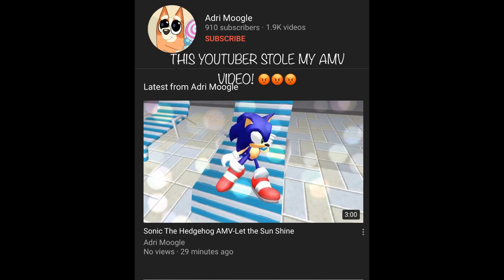ADRI MOOGLE COPIES MY VIDEOS AGAIN!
I HATE THIS YOUTUBER SO MUCH! 😡😡😡
ITS MAKE ME MAD! WILL YOU EVER STOP COPYING MY VIDEOS?!